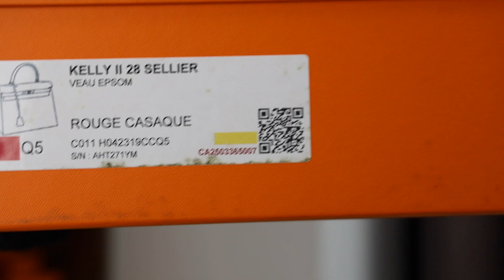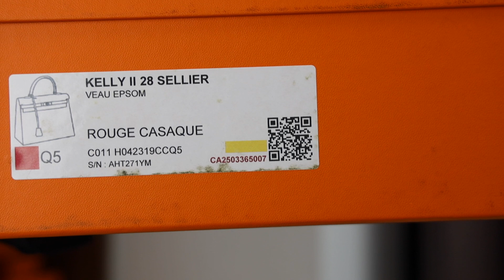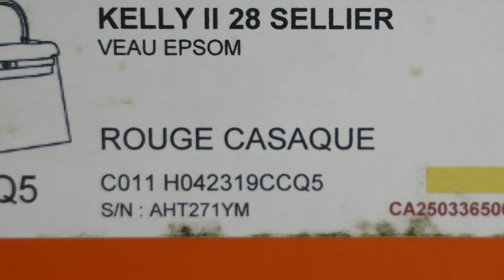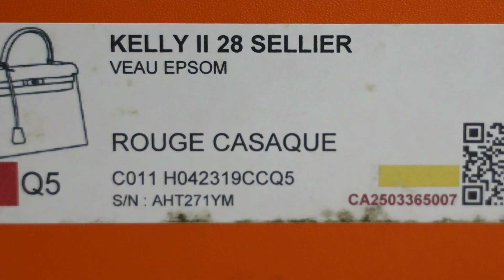Vlog645爱马仕盒子上的标签｜上新：Kelly28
直播间地址：淘宝App首页——淘宝直播——搜索“a06096”
超级新和超级全的一只上新，让我们关注一下爱马仕包包盒子上的信息